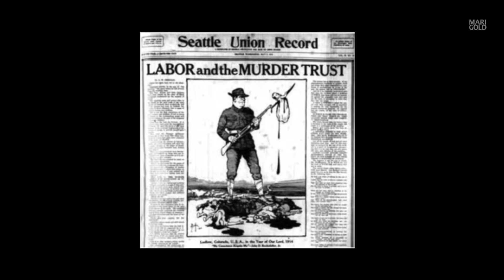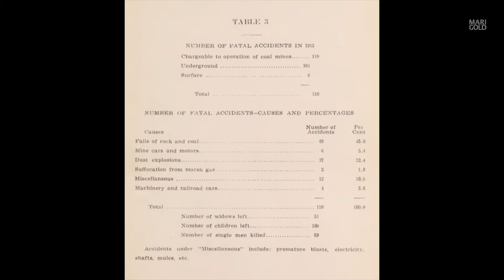Deadliest Labor Strike in US History | Ludlow Massacre & Colorado Coalfield War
Ludlow, Colorado is currently a ghost town, but it was a mine town and striking United Mine Workers of America tent colony in 1914, when it was attacked by militia representing the Colorado Fuel & Iron Company during the Ludlow Massacre. After months of tension between the miners and J.D. Rockefeller's private mine security, Baldwin-Felts Detective Agency, Ludlow was fired upon, and at the end of the fight, it was left burning. This was a major event in the Colorado Coal Field War, which is the bloodiest strike in US history. The Ludlow Massacre became well-known and was a rallying cry for union members -- "Remember Ludlow!"

0:00 What are the Colorado Coalfields?
0:51 Working Conditions for Colorado Miners
1:37 Strike!
2:17 Escalating Violence
3:15 Ludlow Massacre
4:52 Aftermath & 10 Day War
5:46 Ludlow Memorial & Ghost Town Today